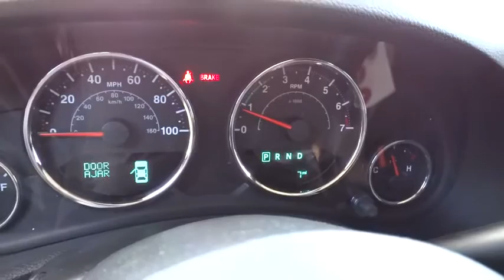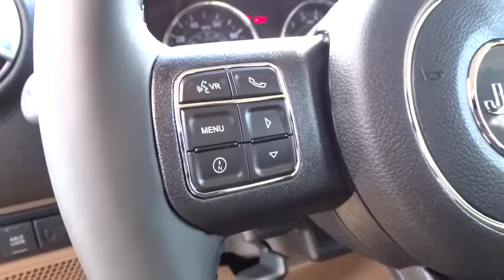2017 JEEP WRANGLER UNLIMITED Reno, Carson City, Northern Nevada, Sacramento, Elko, NV HL516735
2017 JEEP WRANGLER UNLIMITED
2017 JEEP WRANGLER UNLIMITED RUBICON HARD ROCK - Stock#: HL516735 - VIN#: 1C4BJWFG7HL516735

Heated Seats, NAV, TRANSMISSION: 5-SPEED AUTOMATIC (W5A5... Satellite Radio, 4x4, COLD WEATHER GROUP, MAX TOW PACKAGE, CONNECTIVITY GROUP, RADIO: 430N, BLACK 3-PIECE HARD TOP. Black Clear Coat exterior, Rubicon trim. SEE MORE!br /br /KEY FEATURES INCLUDEbr /4x4, Satellite Radio, Aluminum Wheels Privacy Glass, Keyless Entry, Child Safety Locks, Steering Wheel Controls, Rollover Protection System. br /br /OPTION PACKAGESbr /TRANSMISSION: 5-SPEED AUTOMATIC (W5A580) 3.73 Rear Axle Ratio, Hill Descent Control, Tip Start, RADIO: 430N SIRIUSXM Travel Link, 5-Year SIRIUSXM Travel Link Service, 6.5 Touchscreen Display, GPS Navigation, 40GB Hard Drive w/28GB Available, Remote USB Port, COLD WEATHER GROUP Engine Block Heater, Heated Front Seats, MOPAR Slush Mats, BLACK 3-PIECE HARD TOP Rear Window Defroster, Delete Sunrider Soft Top, Freedom Panel Storage Bag, Rear Window Wiper/Washer, ALPINE 9-SPEAKER W/ALL WEATHER SUBWOOFER Amplified 552W 9 speaker, including subwoofer, CONNECTIVITY GROUP Uconnect Voice Command w/Bluetooth, Vehicle Information Center, Remote USB Port, Tire Pressure Monitoring Display, MAX TOW PACKAGE Class II Receiver Hitch, Trailer Tow w/4-Pin Connector Wiring, QUICK ORDER PACKAGE 24R Engine: 3.6L V6 24V VVT, Transmission: 5-Speed Automatic (W5A580), ENGINE: 3.6L V6 24V VVT (STD). br /br /WHY BUY FROM USbr /At Lithia Chrysler Jeep of Reno our first and foremost goal is to make your car-buying and ownership experience better than any other you've had near Carson City, Auburn CA, Sparks and beyond. And prepare to have your expectations exceeded. br /br /Price does not include $449 Dealer Doc fee, taxes, and license fees. Price contains all applicable dealer incentives and non-limited factory rebates. You may qualify for additional rebates; see dealer for details.br /